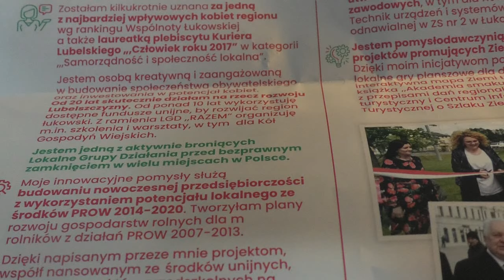Lubelska Lewica zainaugurowała kampanię do Sejmiku Województwa Lubelskiego| Radio Biper